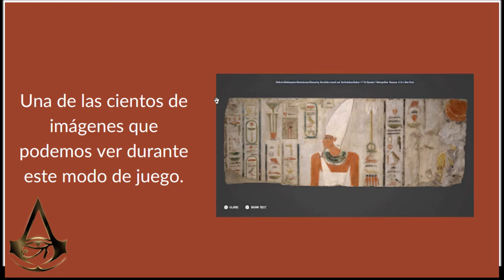Assassin's creed origins (XII): Discovery tour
Vídeo en el que hablo de este apasionante modo de juego.